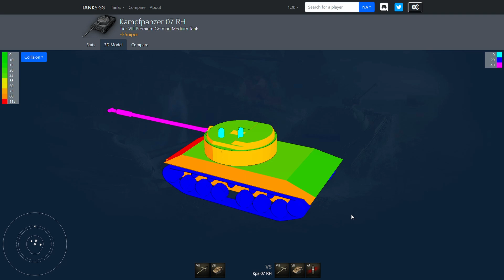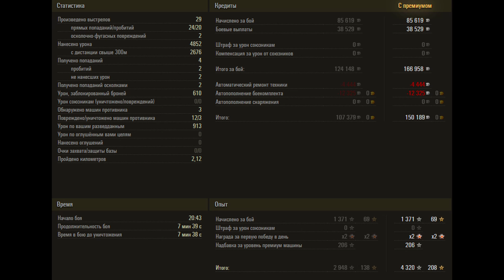✅ Kampfpanzer 07 RH - КАК ОН В 2023 ГОДУ? ОБЗОР ТАНКА! МИР ТАНКОВ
Сегодня будет обзорное видео про прем ст 8 уровня Kampfpanzer 07 RH в игре Мир Танков.

- Сайт (Твич пакеты, модпак, тд)